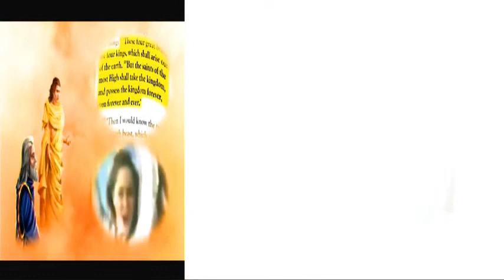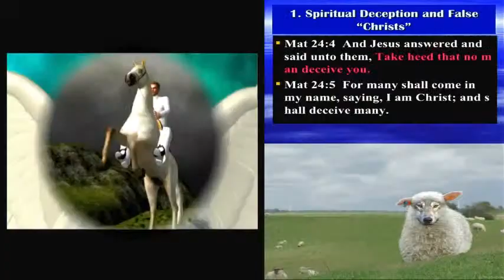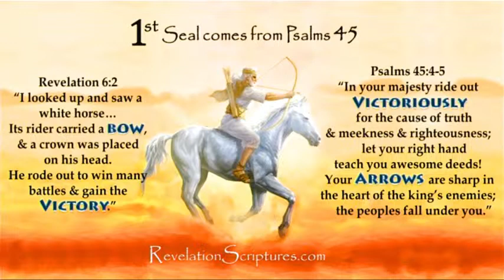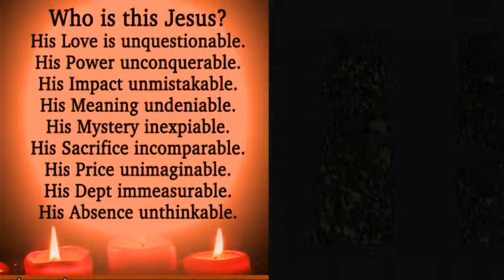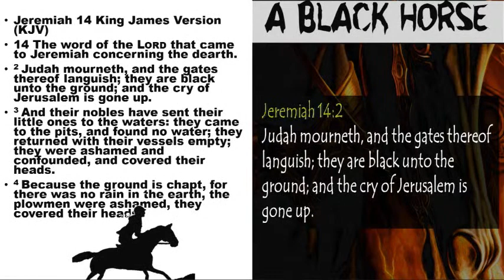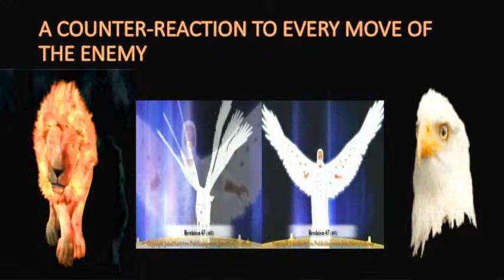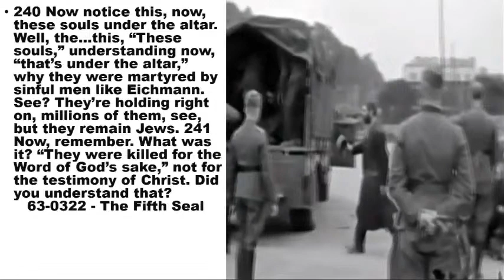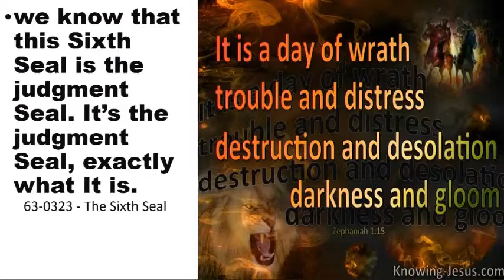Revelation Chapter 6. The 1st 6 Seals....Rev. Dr. N. Ngwenya.